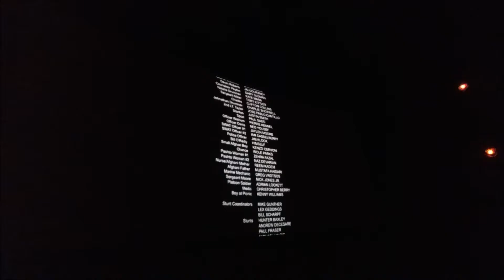Out the Theater review: Man Down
ManDown was a good display of PTSD but a bit of a chore to get thru watching likewise. Shia LaBeouf gives his all worthy of a nom.